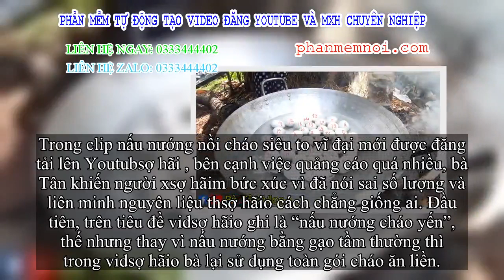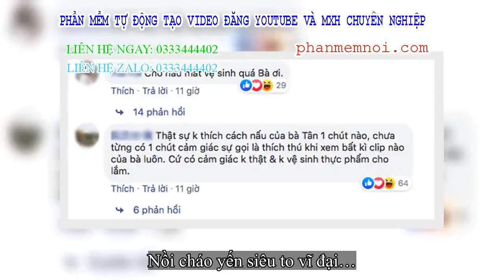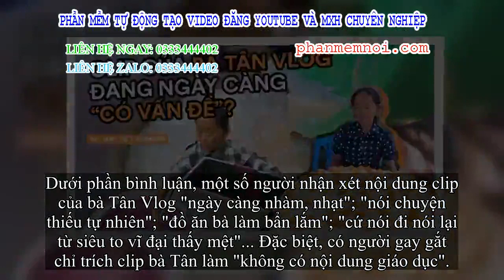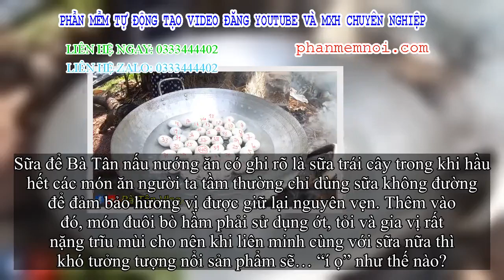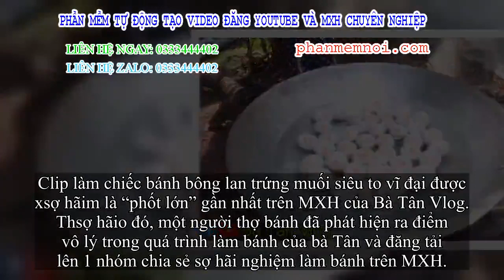✅ Loạt món ăn 'tạo phốt' của bà Tân Vlog: Từ quảng cáo quá đà, nấu nướng nướng vô lý đến 'thiếu tính